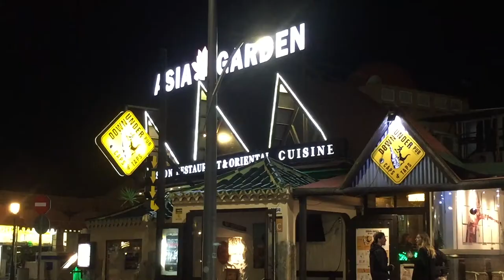Travel Now l Leontien van Moorsel op Fuerteventura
Copyright Ⓒ Auteursrecht: Forward Media Gebruik van deze beelden is enkel mogelijk in overleg en met toestemming van rechthebbende. / Use of these images is only possible in consultation and with permission of the owner.